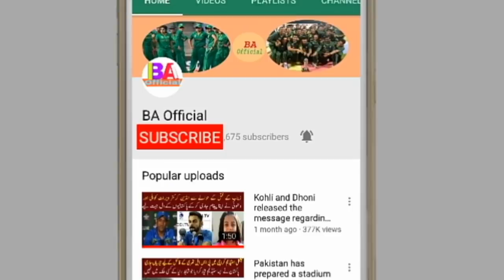AB Deviller signed a contract for PSL4